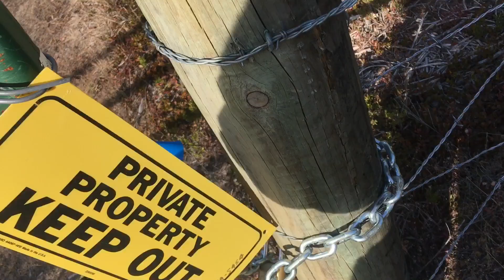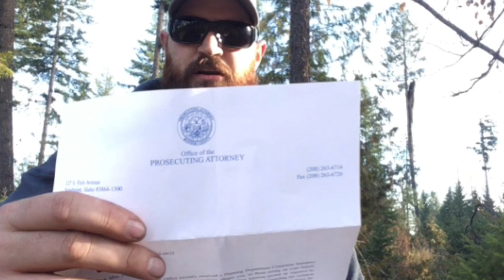Part 1-Tyrants & Patriots: Private Property Rights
Tyrants & Patriots we’re talking about what it means to be free and the slow death of liberty in this country. Is Freedom a concept of the past? Why do so many Americans sit back and watch their rights get taken away from them? Will America fight to be a free country or slip silently into socialism?

Chad & Shelby Catron

We are a family that decided to make a huge lifestyle change. We bought 20 raw acres and are carving in our homestead, we built our home from the ground up with our own two hands-  a Tiny house & DIY & HGTV came out and filmed the process of it being built- Tiny House Big Living- Off Grid Tiny.
We live off grid and we are growing our farm! We have pigs, goats, chickens, cats & dogs.
We build & grow our homestead when we can with cash so we are debt free!
But we are always making the best of every day and enjoying our journey.
Life is short, live your best life

NCOG shirts!!

northcountryfarm/

Mailing
Athol Idaho 83801